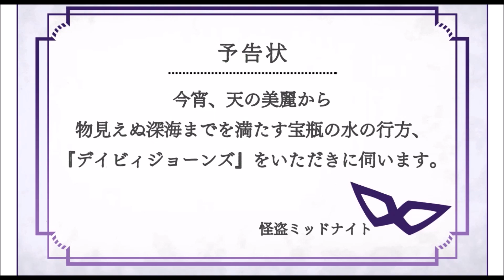AMBITIOUS MISSION かぐやルートPart8【実況プレイ】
確かに目的を果たしてしまったら怪盗部はどうなるんでしょうかね...